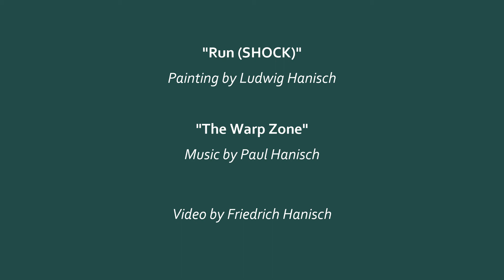Ludwig Hanisch - WARP ZONE - Soloshow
WELCOME TO WARP ZONE!
Hiermit lade ich herzlichst zu meiner Einzelausstellung »WARPZONE« im Kunstverein Kohlenhof Nürnberg e.V. ein!

► Vernissage: Samstag, 29. Mai 2021, 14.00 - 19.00 Uhr
► Finissage und Künstlergespräch - Dr. Marius Raab im Gespräch mit Ludwig Hanisch:
     Samstag, 26. Juni 2021, 17.00 Uhr
► Ausstellung: 29. Mai bis 26. Juni 2021
    (Termine unter Vorbehalt und immer jeweils nach aktuellen Corona-Vorschriften.)
► ÖFFNUNGSZEITEN: Do / Fr / Sa: 14 - 19 Uhr und nach Vereinbarung

Der Begriff Warp Zone hat seinen Ursprung aus dem bekannten Computerspiel Super Mario Bros aus dem Jahr 1985.
Den Spieler*innen war es hier das erste Mal möglich die gewohnten Grenzen der vorgegeben Spielwelt zu durchbrechen und schließlich einen geheimen Raum zu finden. Dort befinden sich drei Röhren, die es ermöglichen Spielabschnitte zu überspringen und das Game schneller zu beenden. Somit steht der Begriff Warp Zone sinngemäß für Portal oder Teleporter.
Die Warp Zone im Kunstverein Kohlenhof zeigt, angelehnt an Memes und Bilder der Computerspielekultur, Ludwig Hanischs neue Malereien und Objekte.
In einer hybriden Zwischenwelt – der greifbaren Bildwelt in Form von Malerei, gemixt mit einer virtuell unerreichbaren Realität von Games – befindet sich der Besucher an einer Schnittstelle von digitaler und analoger Wahrnehmung.

Credits:
► Painting »RUN (SHOCK)« by Ludwig Hanisch, 2021
     Acrylic on cotton,  35 x 26 cm

... cracktro love